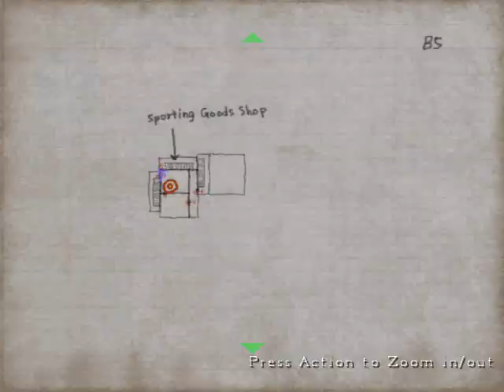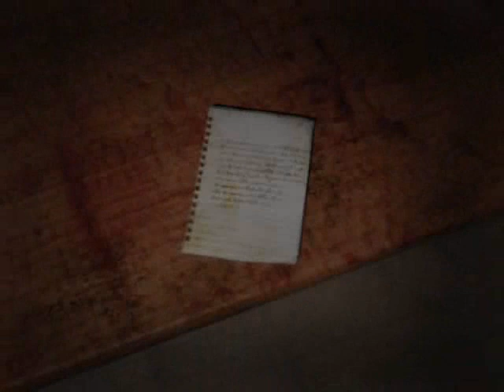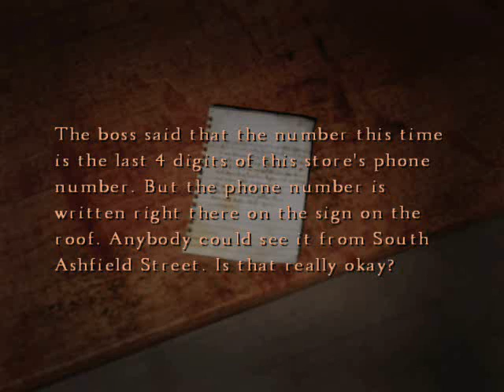Let's Play Silent Hill 4: The Room [BLIND] part 20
monkey massacre! XD

and I get scared horribly at the end D:

Silent Hill series belongs to Konami

All copyrighted/trademarked media is owned by their respective companies.